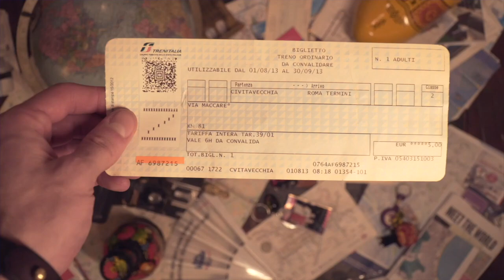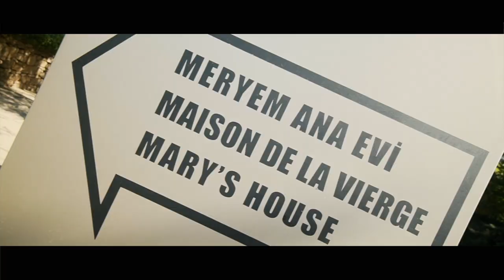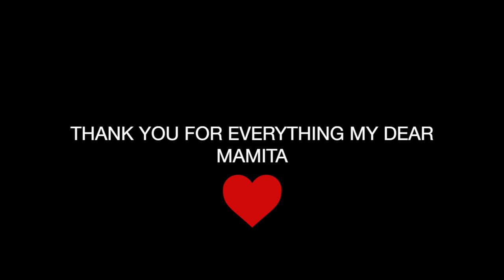What happened to Virgin Mary? | ExploringTogether! TURKEY Travel Vlog #6🇹🇷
Did you check our latest vid? : "Bourton on the Water is Stunning! | Exploring Together The Cotswolds UK #2🇬🇧"
What happened to Virgin Mary is a video placed in Meryem Ana Evi where I explain according to Blessed Ana Katharina Emmerick. She suffered a strong ill that had her held on bed for a very long time. During this time, she had visions of Virgin's Mary life after Jesus where Saint John acompannied her to a place close to Ephesus. Once they arrived, he built the house of the virgin mary -in turkish- Meryem Ana Evi.

Also, this video is dedicated to all women out there and, specially, my Mamita